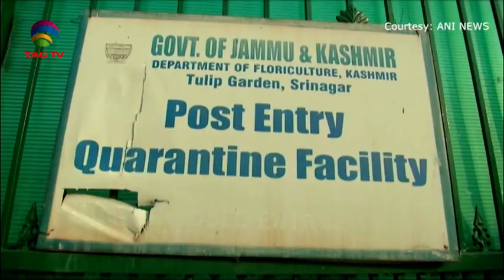South Asia Newsline News Bulletin January 9, 2020 - TAG TV Super Prime Time